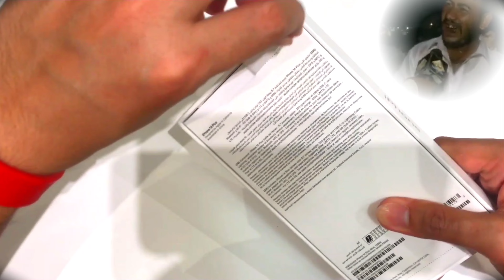𝗦𝗰𝗮𝗺𝗲𝗱 𝗠𝘆 𝗗𝗲𝘃𝗶𝗰𝗲 𝗧𝗼 𝗜𝗽𝗵𝗼𝗻𝗲 14 𝗣𝗹𝘂𝘀 😍✔️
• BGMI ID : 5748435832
Divece : Sumsung A20S
Recorder : Glip
Editing : VN editor
Control : 3 finger + Full Gyro